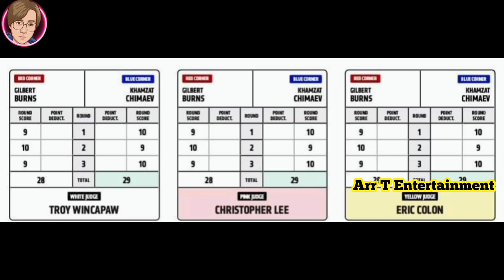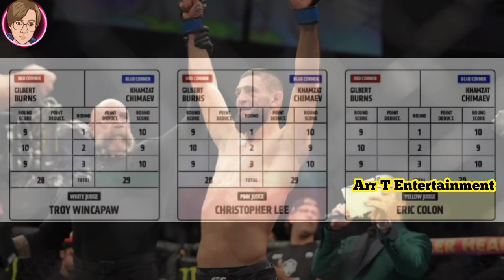ကျွန်တော်ဒီထပ်ကြိုးစားဖို့လိုအပ်ကြောင်းဒီပွဲမာသိလိုက်ရပါတယ်ဆိုတဲ့Khamzatနဲ့UFC 273သုံးသပ်ချက်များ😱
-Alexander Volkanovski vs The Korean Zombie
ပွဲပီးသုံးသပ်ချက်

-Petr Yan Vs Aljamain Sterlingပွဲစဥ်ပွဲပီးသုံးသပ်ချက်များအကြောင်းနဲ့

-Khamzat Chimaev vs Gilbert Burnsပွဲပီးသုံးသပ်ချက်များ
စသည့်အကြောင်းအရာများကိုစုစည်းတင်ဆက်ပေးထားပါသည်။